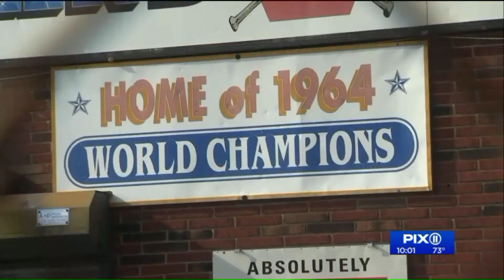Mid-Island eliminated from Little League World Series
They`ve already made their entire borough proud being the only New York City team to have ever won the Little League World Series back in 1964.